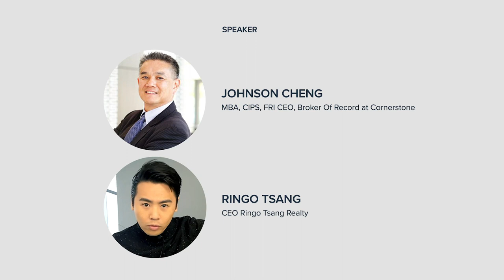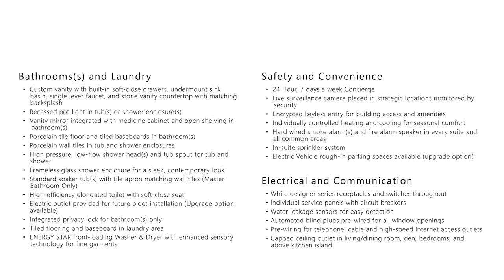多倫多專訪: Johnson Cheng - 萬錦市全新現代式鎮屋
Business | Agent | Sales | Realtor | Investment

Ringo is proficient in English, Cantonese and Mandarin. He obtained a BA degree, major in Economics, from University of Toronto. Because of that, he is particularly interested in and sensitive to the economic climate.  He has been in Real Estate Industry for over 6 years now. With a wide range of knowledge, he is able to provide professional analysis for clients.

He enjoys sharing his thoughts with clients. Whenever market changes, he notifies tenants immediately so they are able to make the right decisions on time. Ringo's team gains a lot of compliments for their excellent services. From signing, getting the keys from vendor, to rental management, clients never have to worry because the team already explains the next steps. Also, the team is very responsive to clients' concern and  is able to solve the issues smoothly.

We get a lot of repeated businesses from existing clients as well as referrals from them. And yes! We love referrals!!